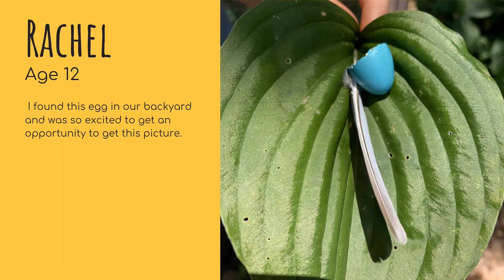WCRL Photo Challenge week #1 SUBMISSIONS